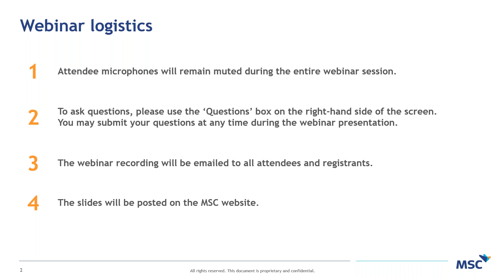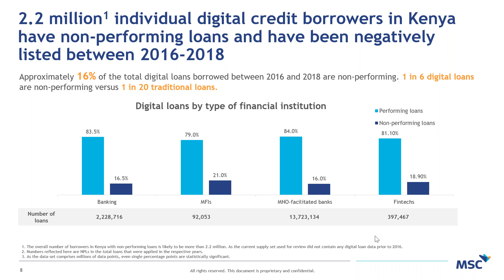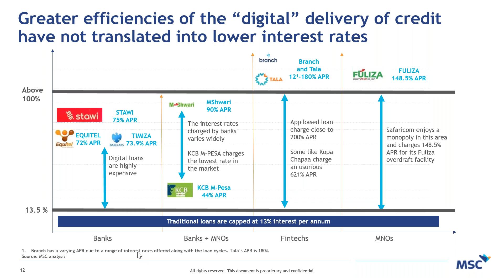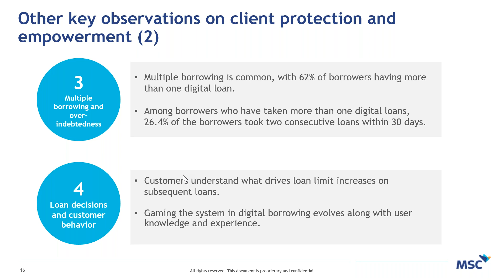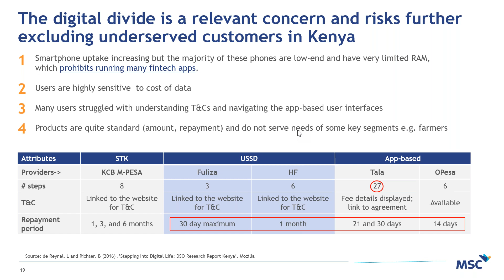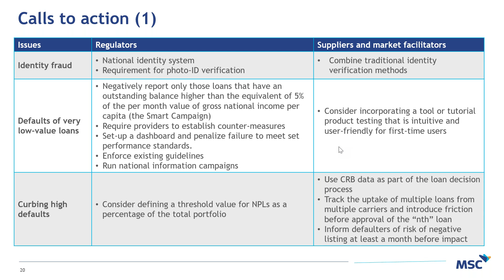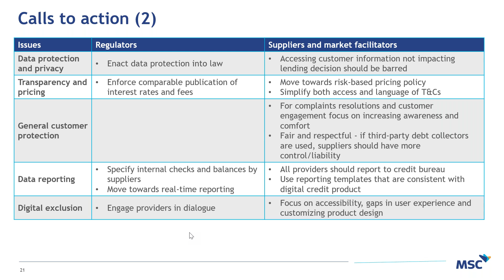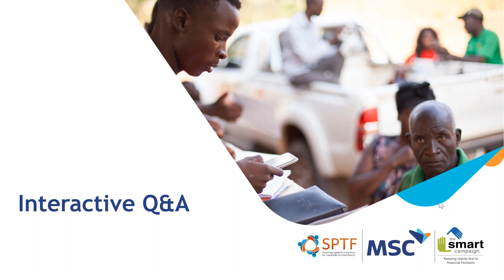Launch of the digital credit report in Kenya- First webinar series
Speakers from SPTF, MSC and the Smart Campaign discuss the key insights from the analysis of digital credit in Kenya and the recommendations from the newly launched report ' Making Digital Credit Truly Responsible'.